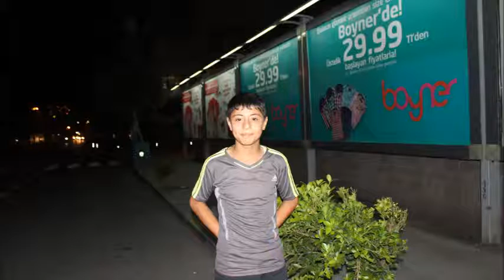ediporal iskenderun ölümlü dünya